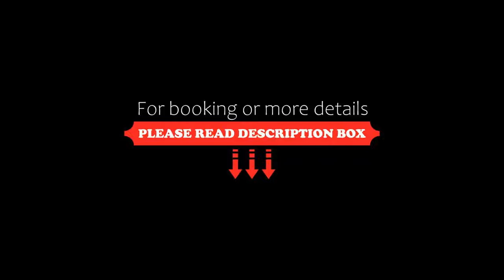Oskar Hotel, Annemasse, France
About Property:
You're eligible for a Genius discount at Oskar Hotel! To save at this property, all you have to do is sign in.
Providing free WiFi throughout the property, Oskar Hotel is located in Annemasse, within 2.1 km of Etrembières Shopping Centre.
At the hotel, every room has a desk, a flat-screen TV and a private bathroom. All units at Oskar Hotel include air conditioning and a wardrobe.
Shops and restauran...
Property Type: Hotel
Address: 22 avenue de la Gare, 74100 Annemasse, France
Searching For
1. Oskar Hotel - Annemasse - France
2. Oskar Hotel - Annemasse - France Address
3. Oskar Hotel - Annemasse - France Rooms
4. Oskar Hotel - Annemasse - France Amenities
5. Oskar Hotel - Annemasse - France Offers and Deals
Audio Credit:
Track Title: Subway Dreams
Artist: Dan Henig